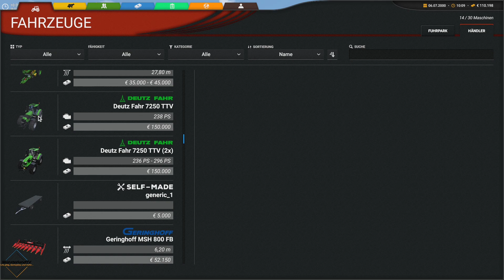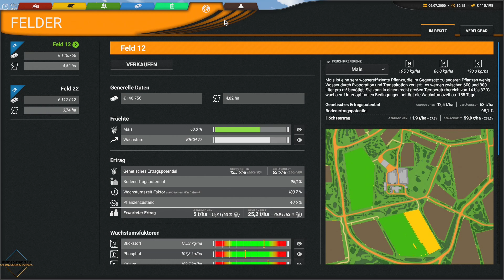Professional Farmer: Cattle and Crops 🐂 S7 #48 Karriere 🚜 V 1.3.5.5 | CnC | Gameplay |deutsch | HD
❓ Mehr Informationen ❓

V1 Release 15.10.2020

Traktorfahren macht Spaß! Erlebe wie spannend das Leben auf dem Land sein kann und bearbeite mit riesigen Maschinen deine Felder. Bringe die Ernte ein, füttere damit deine Tiere und bringe den Kreislauf der Nahrungsmittelproduktion in Schwung!

Für Trinkgeld:
🖱️ Taschengeld (wird im Stream angezeigt)

🖱️ Upload Plan: coming soon